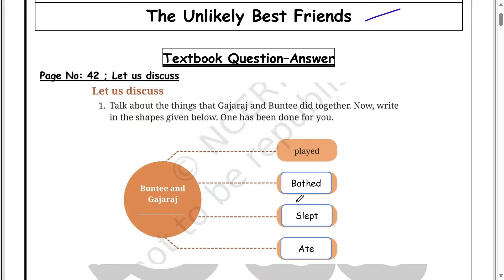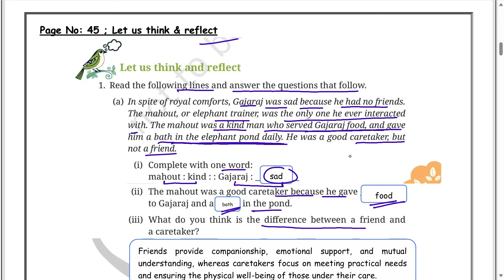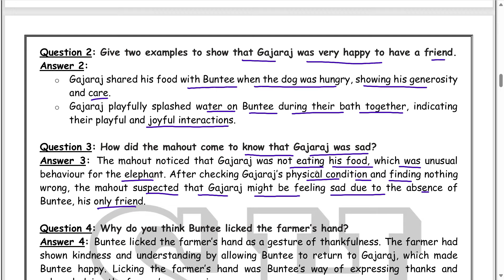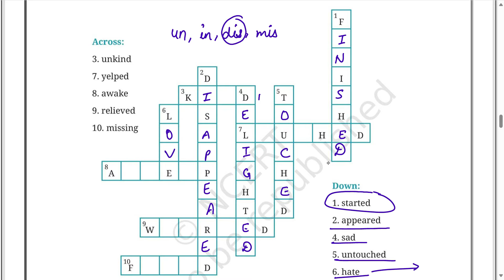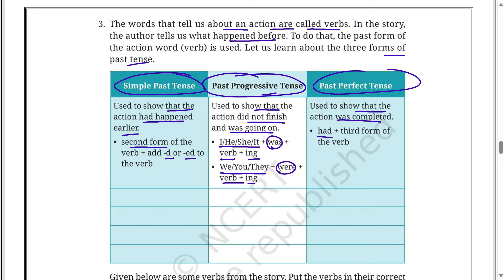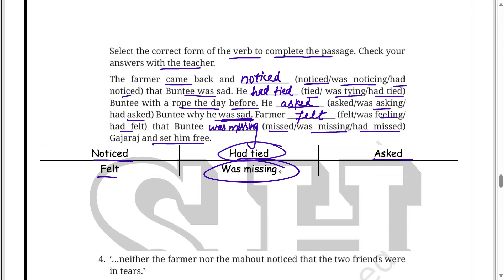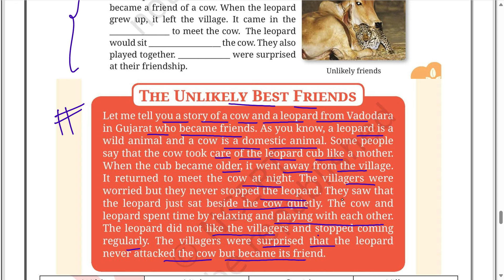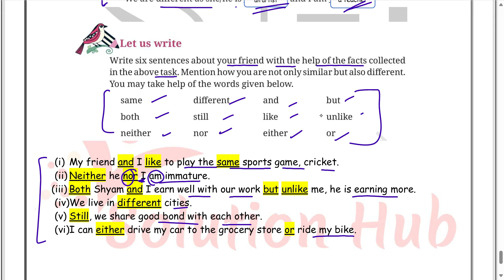Class 6th : The Unlikely Best Friends (Question-Answer) (English-Poorvi) (Unit 2 - Friendship)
NCERT
Class 6th
English
(Poorvi)
Unit 2 - Friendship
Chapter - The Unlikely Best Friends
Question Answer Explanation
Explanation by - Sourabh Sir
full explanation हिंदी में